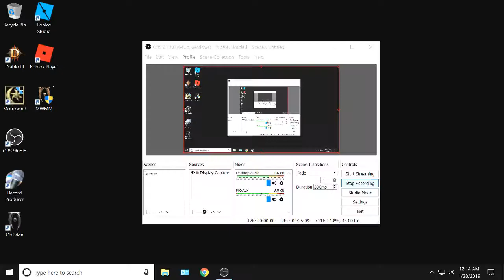Morrowind -- 569 Balmora Underworld, darkness...